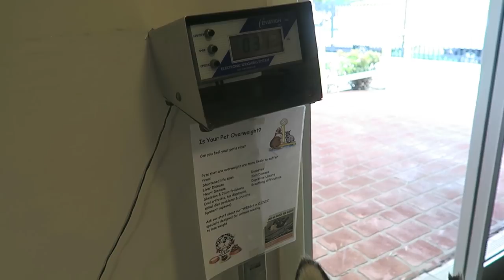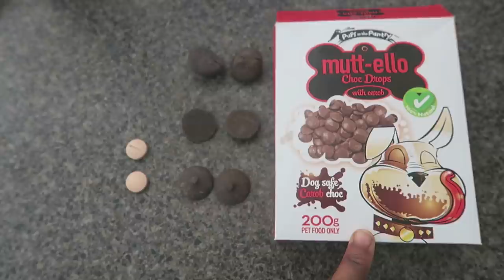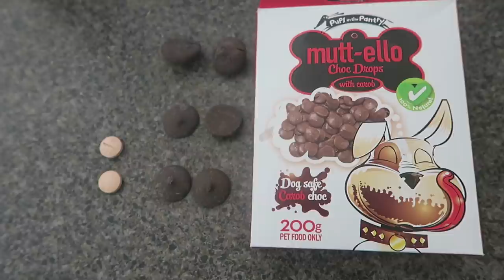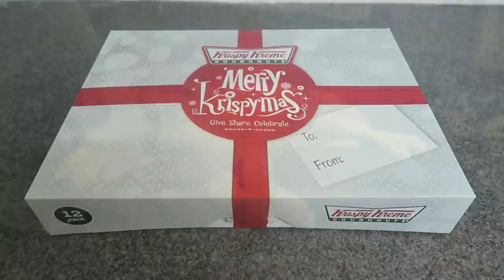SURGERY DAY & BABY ISAAC GETS A HEAD ULTRASOUND! | VLOG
In this vlog Dash and Kitana our huskies get their desexing surgeries done and baby Isaac gets a head ultrasound.

MEET ISAAC!

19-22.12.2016